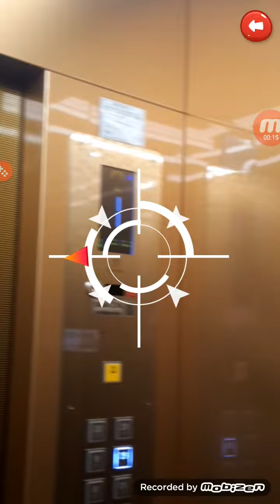신비아파트 귀신사냥! 오늘의 귀신은요?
과연어떤 귀신들이 나타날까요?!